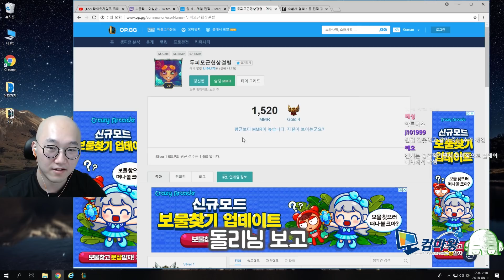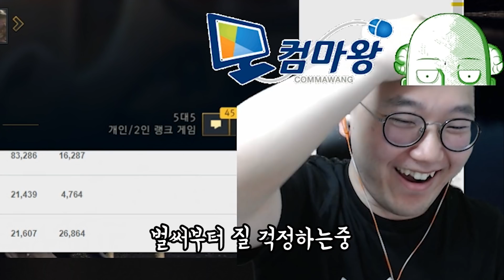2~3년만에 롤 골드 승급전?! I 노돌리 롤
고향으로 가즈아ㅏㅏㅏㅏㅏㅏㅏㅏ

노돌리의 소통 장소! 민두노총 팬카페